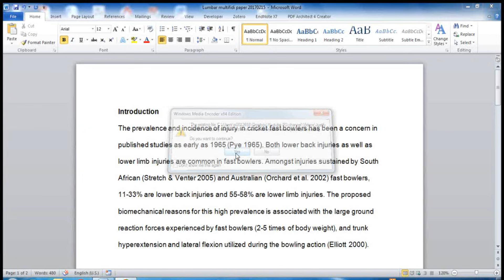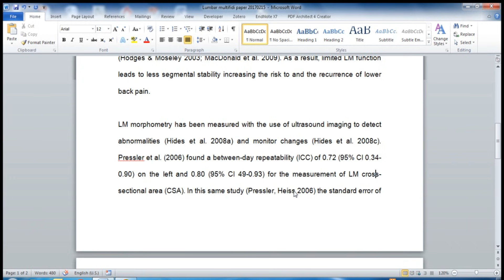How to justify text in Microsoft Word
PhD students: Accelerate Your Success! Passionate about your research? Determined to excel? Join our exclusive membership community, a supportive network, and tools and training to boost productivity and impact. Thrive in your academic journey - join today!

This video will show you how to justify text in Word so that the left and right margins are evenly aligned, which will give your document a professional look. Many people feel that to justify text you are making reading difficult, so do consider this decision carefully.

Visit the Research Masterminds website for solutions to your research-related challenges

This video cannot and does not contain professional advice. The information is provided for general informational and educational purposes only, may not suit your unique personal circumstances and is not a substitute for professional advice. Accordingly, before taking any actions based upon such information, we encourage you to consult with the appropriate professionals. The use or reliance of any information in this video is solely at your own risk.